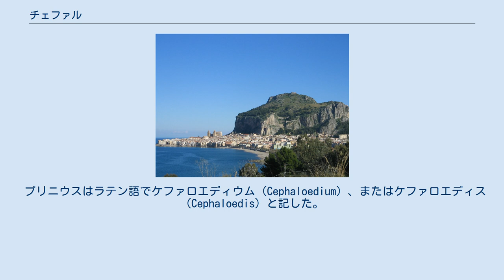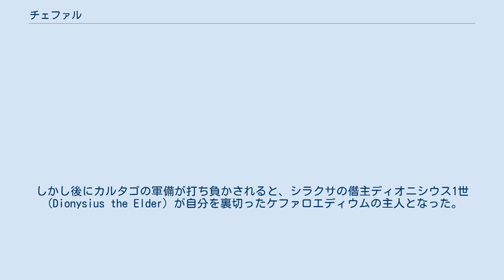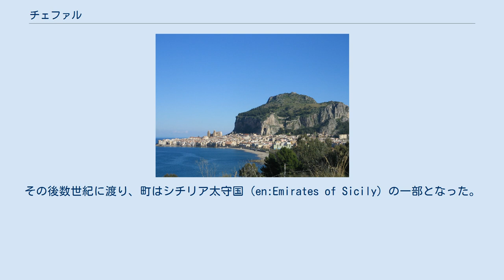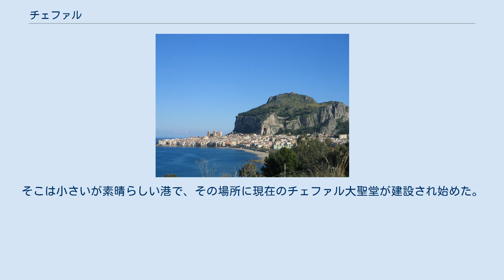チェファル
チェファル (イタリア語: Cefalù; シチリア語: Cifalù）は、イタリア共和国シチリア自治州パレルモ県のティレニア海沿岸にある、人口約1万4000人の基礎自治体（コムーネ）。
古代ギリシャ人の植民都市に起源を持つ都市である。
 シケリアのディオドロスとストラボンはギリシャ語で Κεφαλοίδιον、プトレマイオスは Κεφαλοιδὶς と書き記した。
 プリニウスはラテン語でケファロエディウム（Cephaloedium）、またはケファロエディス（Cephaloedis）と記した。
 日本語文献では「チェファルー」と表記されることもある。
 パレルモ県のコムーネ。
県都パレルモから東へ58kmの距離にある。
 チェファルはギリシャ起源の都市で、海に突き出した険しい突端（Κεφαλὴ）をなす、非常に高い絶壁の岩の上にあることから明らかに市名が発生している。
しかし市名のギリシャ語源である根拠はなく、この海岸地帯の島にあった唯一のギリシャ植民地ヒメラ（現在のテルミニ・イメレーゼの東12キロメートル）について触れたトゥキディデスも記述していない。
おそらくこの時代のケファロエディウムはヒメラに属し希に要塞となり、ヒメラが破壊された後避難民らが最初に移り住んで町としたとされる。
名前が歴史上初めて登場するのは、カルタゴ人航海者イミルコ（en:Himilco）が紀元前396年に、ケファロエディウムの住民とヒメラ住民との間の条約を締結したという史実によってである。
しかし後にカルタゴの軍備が打ち負かされると、シラクサの僭主ディオニシウス1世（Dionysius the Elder）が自分を裏切ったケファロエディウムの主人となった。
のちの時代に再び自主権を取り戻すが、明らかにカルタゴと友好関係を保ち、紀元前307年にシラクサ僭主アガトクレス（en:Agathocles）によって攻撃を受け支配された。
第一次ポエニ戦争においては、アウルス・アティリウス・カラティヌス（Atilius Calatinus）とスキピオ・ナシカ率いるローマ艦隊によって紀元前254年に征服されたが、謀反によってでもなく軍力によるものでもなかった。
キケロは、ケファロエディウムは明らかに繁栄した町で、ムニキピウムをもち謳歌していたとする。
 東ローマ帝国時代、ケファロエディウムは平地から現在の懸崖へ定住地が移された。
旧市街が打ち捨てられたわけではなかった。
858年、長い包囲戦のあと、アラブ人に征服され、ガフルディ（Gafludi）と改名された。
その後数世紀に渡り、町はシチリア太守国（en:Emirates of Sicily）の一部となった。
 1063年、ノルマン人がチェファルを獲得し、1131年にシチリア王ルッジェーロ2世が町を岩の麓の近づきがたい位置に移させた。
そこは小さいが素晴らしい港で、その場所に現在のチェファル大聖堂が建設され始めた。
13世紀から1451年の間、違った封建領主に支配され、のちに町はチェファル司教の所有となった。
 リソルジメントの間、愛国者サルヴァトーレ・スピヌッツァ（it:Salvatore Spinuzza）は1857年にチェファルで射殺された。
チェファルがイタリア王国に統合されたのは、1861年のことである。
 「イタリアの最も美しい村」クラブ加盟コムーネである。